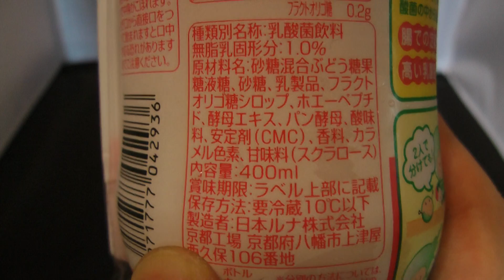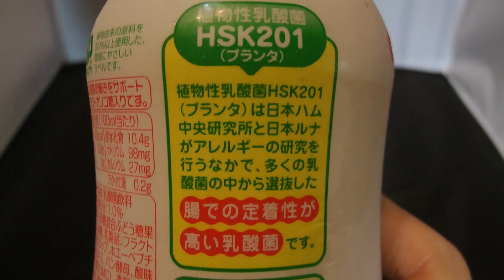乳酸菌の力 HSK201 日本ルナの乳酸菌飲料プレーン味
日本ルナ製品の乳酸菌飲料プレーン味を購入し飲んだ感想をオリジナル解説した動画です。撮影カメラはHDC-TM650。